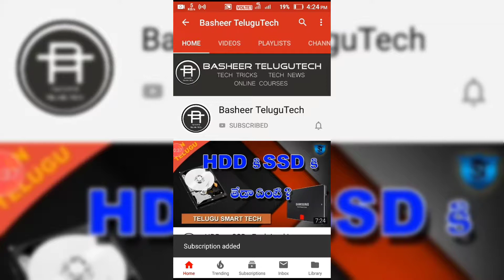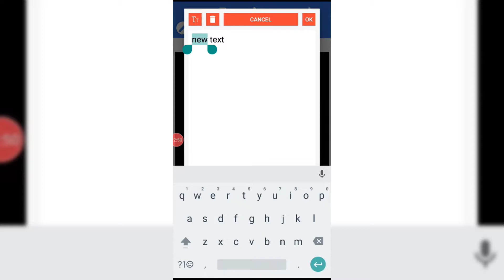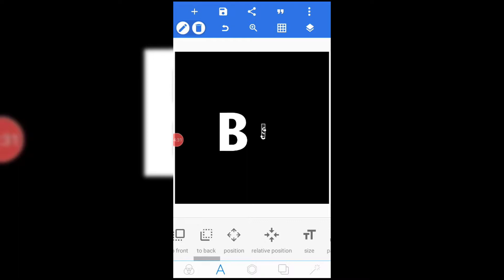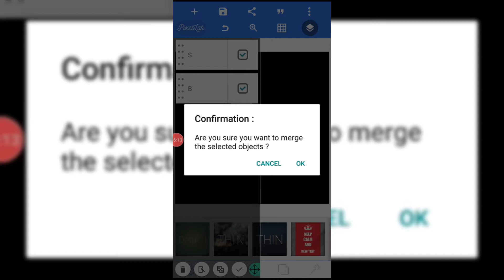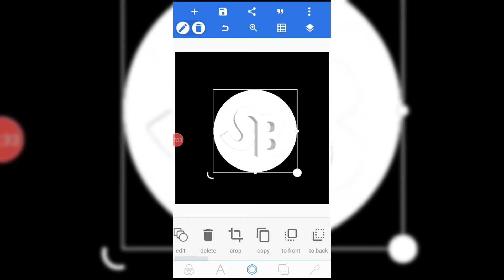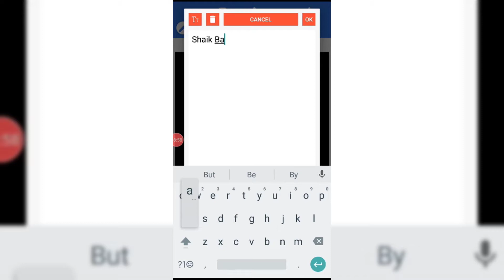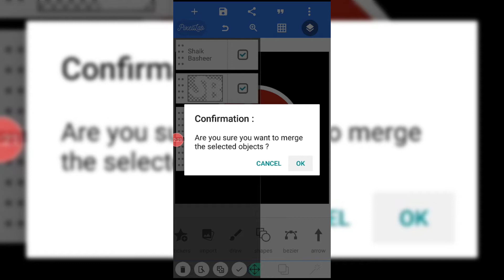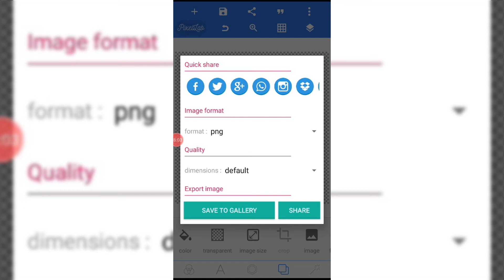Pixellab tutorial in Telugu 2020 (very easy)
Hai friends I am Basheer you are watching the BASHEER TELUGUTECH youtube channel. Friends when you are watching my videos watch the videos till the end then only you will understand what I am saying in videos. support me by subscribing to our channel and if you have any doubts comment.

In this video iam explaining the Pixellab tutorial in Telugu 2020 If you watch the full video then you will understand how to make a logo on mobile. because iam using an application to create a logo you will know how to create a logo.

logo design in mobile app
logo design app for android
how to make logo in mobile phone
how to make png logo in pixel lab
how to make logo for youtube channel in pixel lab
how to make logo design in mobile
how to make a brand logo very easy way Telugu
how to create free logo online in Telugu without photoshop
the best logo making app Telugu
how to create a logo in Telugu
how to design a logo in Telugu
how to make logo in Telugu
logo making in Telugu
logo creating in Telugu
logo making 2019
logo making apps
pixel lab
pixel lab in Telugu
pixel lab tutorial in Telugu
pixel lab editing Telugu
pixel lab photo editing Telugu
pixel lab tutorial
how to make a logo in mobile phone
how to make a logo in pixel lab
how to make logo on android in Telugu
How to make a professional logo in mobile | in Telugu (2019)
logo making apps